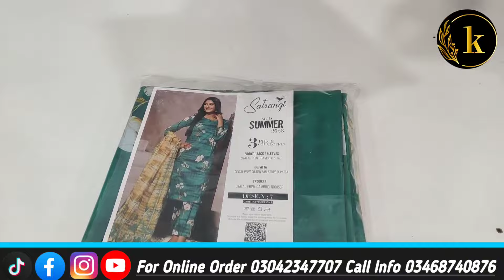MJ 3PCS HUGE DISCOUNT 🔥 | ASIM JOFA FLAT 65%Off | MTJ FLAT 50% Off In All Branches At K_B_C